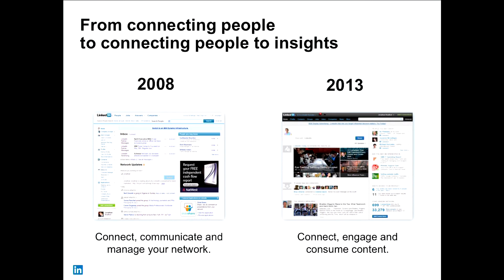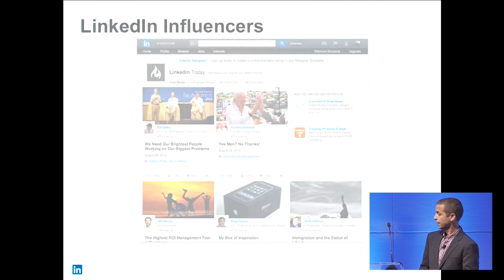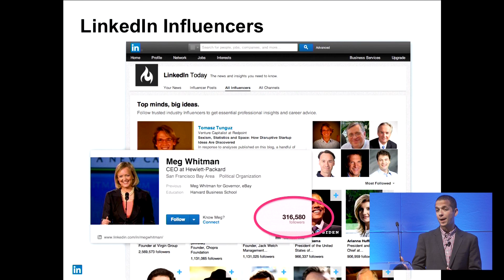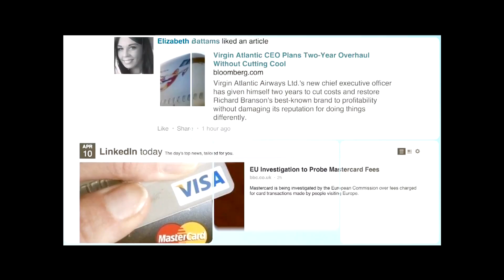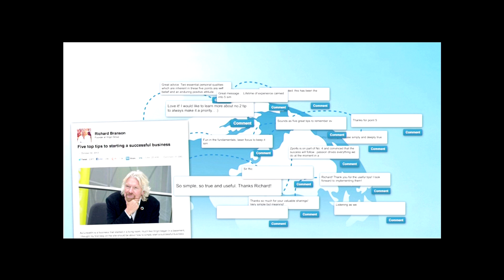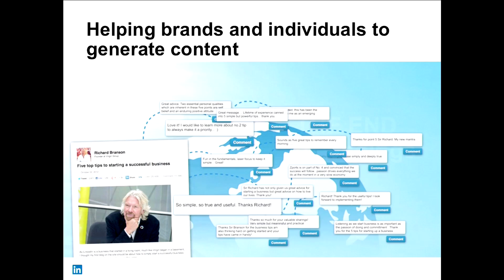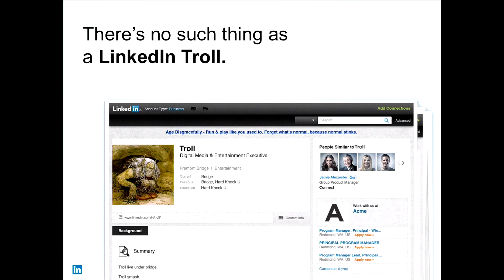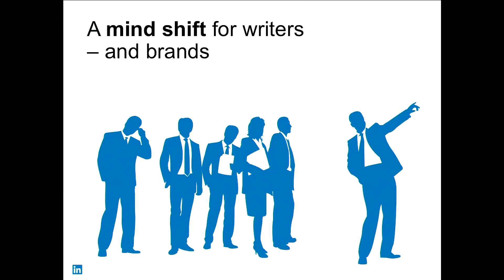Conversation is King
Daniel Roth, Executive Editor at LinkedIn

As Executive Editor at LinkedIn, Dan is immersed daily in LinkedIn's vast and constantly expanding collection of original and curated content.  He will talk about the mistakes that people are making and the lessons to be learned in harnessing conversations out of content.